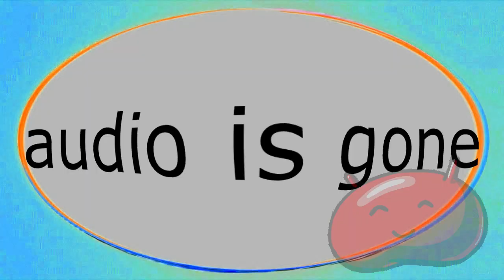Family 2017 hat3s g major 74 40 powers more